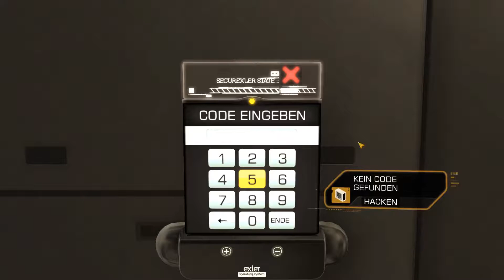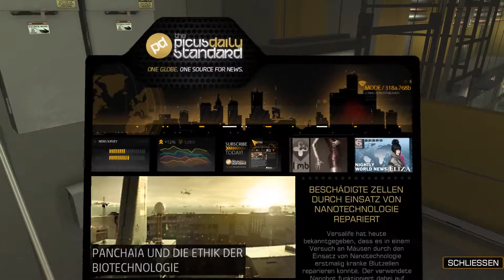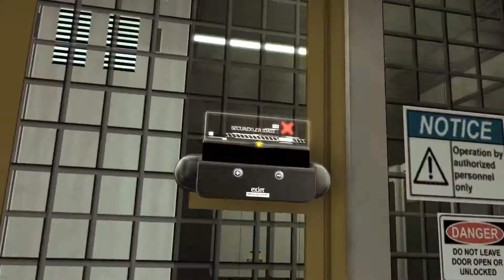let's play DEUS Ex: HUMAN REVOLUTION - #023 - Retter in der Not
★Info: Deus Ex: Human Revolution ist ein Spiel, das zumindest an mir völlig ungesehen vorüber ging. Völlig zu Unrecht: das Spiel mit Shooter, Schleich und Rollenspiel-Elementen verspricht Phantastisch zu werden. Nicht zuletzt dank der tollen Story!